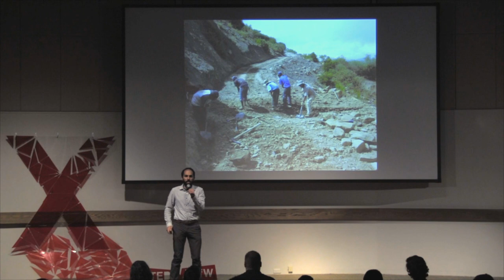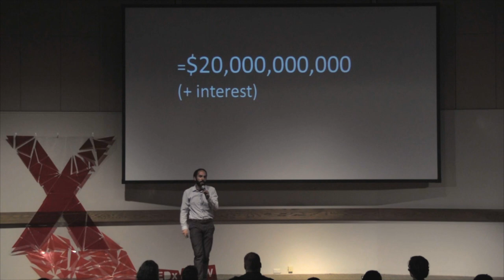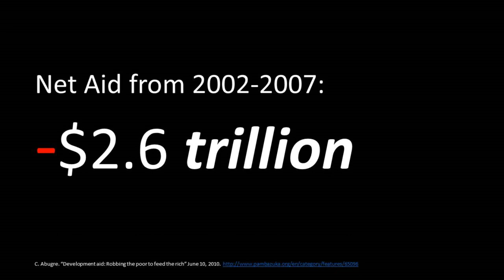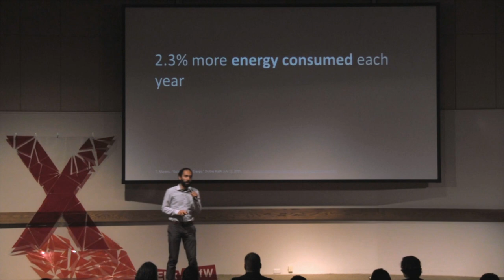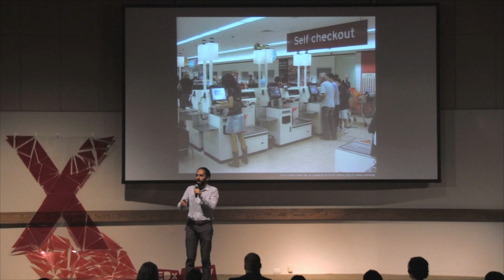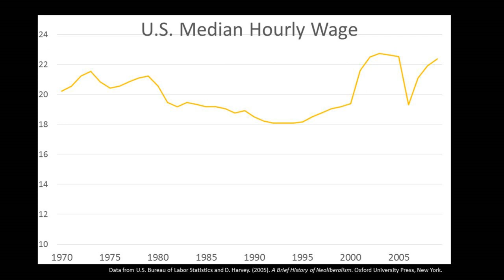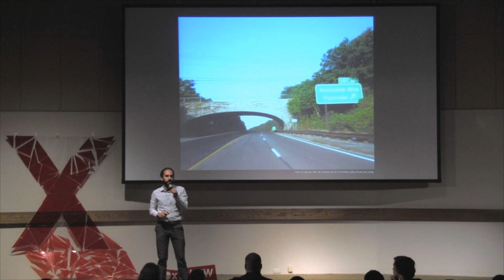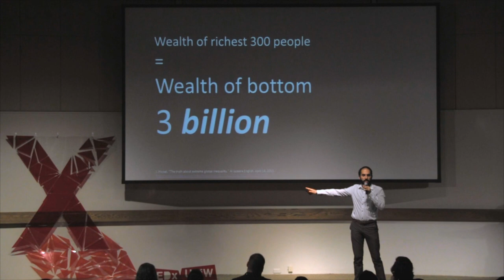The false hope of technology: Dean Chahim at TEDxUofW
Dean Chahim is an environmental engineer, educator, and community organizer from Seattle. Growing out of a disenchantment with the way engineering is taught and practiced, he recently jointly designed and taught (with Daniel Ullom) a popular seminar for engineering students at the UW on "Engineering for Social Justice". He has also taught an innovative course and published articles in academic and popular media on international development and global justice issues.

As an engineer focusing on cleaning up after toxic spills, he has donned rubber boots to collect samples and help assess contaminated sites across the Puget Sound, from the Duwamish shoreline to Gas Works Park. He is also one of the volunteer organizers of the Seattle Solidarity Network, a grassroots worker-tenant organizing project that builds community power through struggles against unjust housing and working conditions.

Dean graduated from the University of Washington with a B.S.C.E. in Civil & Environmental Engineering and a B.A. with Honors in International Development. Following graduation, he traveled across ten countries in the global South with the support of a Bonderman Fellowship, learning with everyday people and activists struggling for social change. This fall, he will begin doctoral studies in Anthropology at Stanford University, where he intends to study the relationship between foreign-funded engineering projects, globalization, and rising economic inequality in his parents' home country of Afghanistan. More about Dean is available at his website.